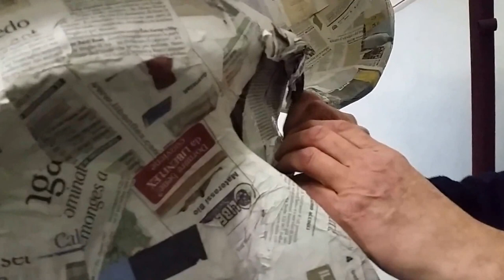Volano si prepara al Carnevale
Per Carnevale da 56 anni Volano, in Val Lagarina, accende la fantasia e scatena le abilità manuali di grandi e piccini. Una visita nel capannone dei carri in lavorazione, a pochi giorni dalla sfilata di sabato 14 febbraio.